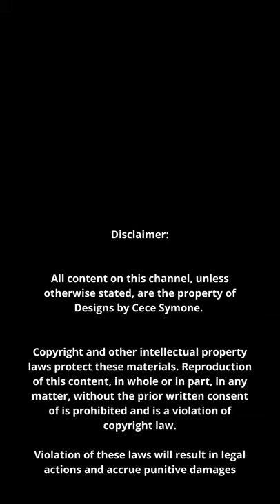Brylee Zebra Print Woven Tie Front Plunge Long Sleeve Shirt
Add a pop of print to your new season wardrobe with this shirt love. Featuring a zebra print woven material with a tie front design and a plunge neckline. Style with PU bottoms and clear strap heels for a look we're obsessing over.

Model is wearing a small

Fabric:100% Polyester

Hand wash cold, line dry. Do not bleach, iron or dry clean.

Shop CeceSymone.com